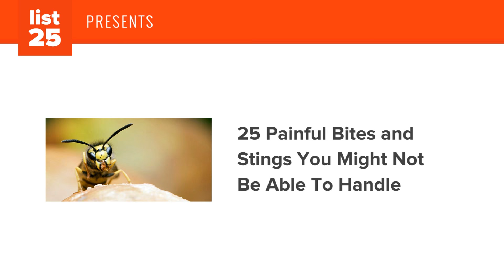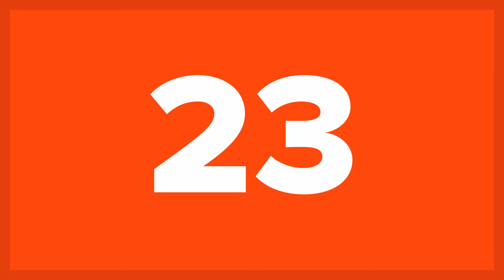25 Painful Bites and Stings You Might Not Be Able To Handle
There are many creatures in the animal kingdom that are venomous, but not all venom is created equal. Some stings and bites may feel like simple irritants, inconsequential, you would barely even feel them. On the other hand, there are bites and stings that can induce mind numbing and potentially incapacitating pain that is so painful, most people lack an adequate way of describing the experience. The good news is, for the most part, the bites on this list are not normally fatal (even though though the pain may feel like it's fatal). Nevertheless, some of these creatures can attack in masses and as such potentially kill their victim. If you are out and about and you come into contact with one of these creatures, your best bet is to leave them alone. Seriously! Run! Flee! Stay as far as you can, because these stings are what your worst nightmares are made of. Just to give you an idea, some of these bites and stings have been described as bullet wounds, hot screwdrivers being drilled into a person's leg, and a host of other similar disturbing sensations. So familiarize yourself with these critters (and avoid them)!
 These are 25 Painful Bites and Stings You Might Not Be Able To Handle.

Candiru Fish
Arizona Bark Scorpion
The Viper
Stonefish
Black Widow
Sweat Bee
Bullhorn Acacia Ant
Bald-faced Hornet
Common Honeybee
Amazon Giant Centipede
Fire Ant
German Yellow Jacket
Hobo Spider
Golden Poison Dart Frog
Yak-Killer Hornet
European Hornet
Box Jellyfish
Stingray
Paper Wasp
Red Harvester Ant
Gila Monster
Platypus
Tarantula Hawk Wasp
Bullet Ant